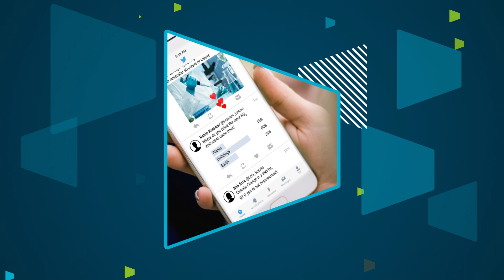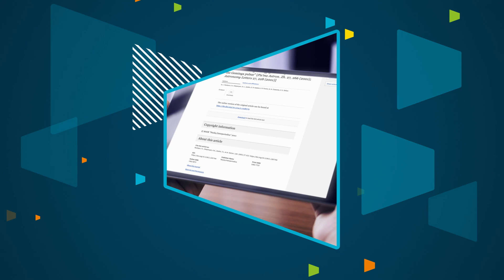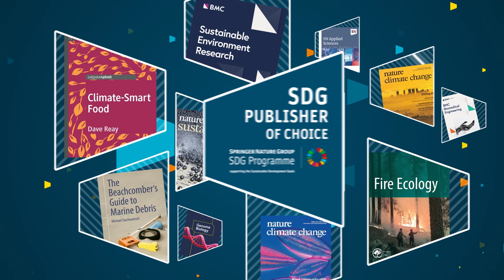Opening Doors To Discovery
Research and learning are the cornerstones of progress, which is why we open doors to discovery – enabling millions of researchers, educators, clinicians and other professionals to access, trust and make sense of the latest insights. Ensuring that the world makes as much progress in the next 150 years as it has in the last – improving and enriching lives and helping to protect our planet for future generations.